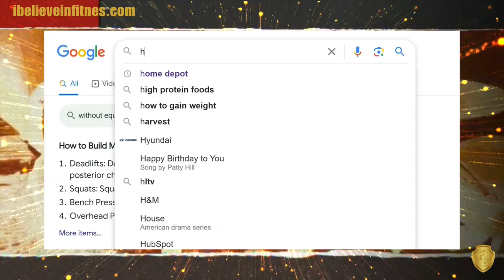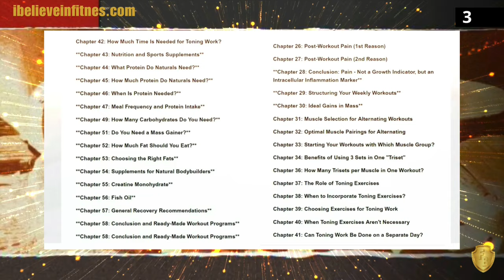Nasser El Sonbaty STORY | Mr. Olympia 1997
Nasser El Sonbaty, a bodybuilder and political scientist who overcame skepticism and adversity to become a celebrated figure in the world of professional bodybuilding.

Nasser workout videos taken from @MocvideoProductions